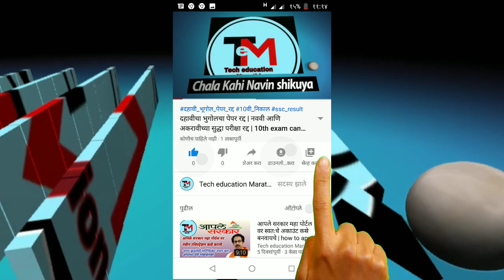सीताफळ धारक शेतकरी हा व्हिडिओ नक्की पहा आणि मला सपोर्ट करा